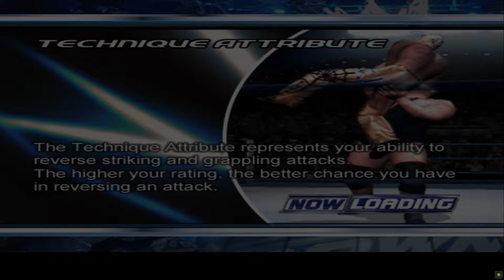Roman Reigns Season Mode | WWE Smackdown Here Comes The Pain | Part-1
Today we are beginning with Roman Reigns season mode in smackdown here comes the pain 2.0. Hope you enjoy.

Mods Used:-
In this video Ryukuuma's HCTP 2.0 Mod

Contact Ryukuuma for more details.

Special Thanks:-
I want to say special thanks to LastGenModz, Legend of Modding, Ryukuuma  & Nero619. You guys are amazing. Thank you for creating these awesome mods. If I forgot to mention anyone's name, shout out to you too.

Peace...